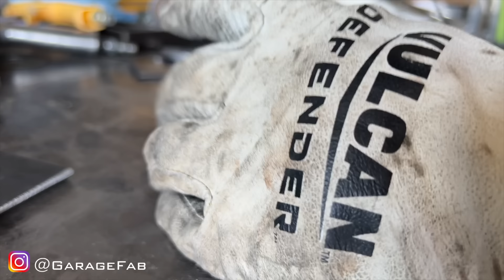Build Poly Engine Mounts For Anything! Mighty Max Ep: 19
Did you know you can bolt a 4G63 engine into your Mighty Max using Mighty Max engine mounts?! It's true! But only if you didn't throw yours away like I did. And also only if you have the right 4G63 with all the necessary holes in the block. Unlike me.
SO! If you're like me, this video will walk you through making polyurethane mounts, starting only with a polyurethane bar end.